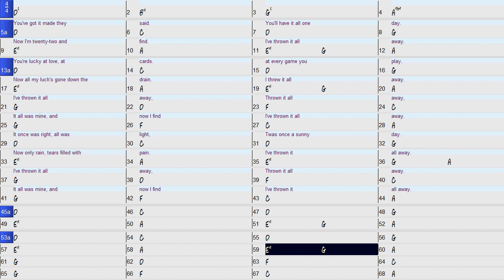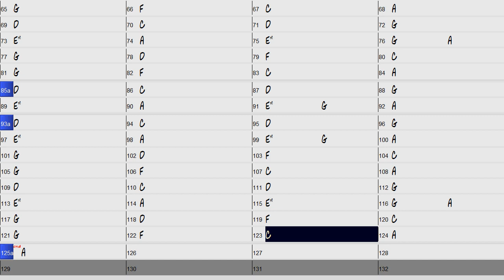I've Thrown It All Away Guitar Duo